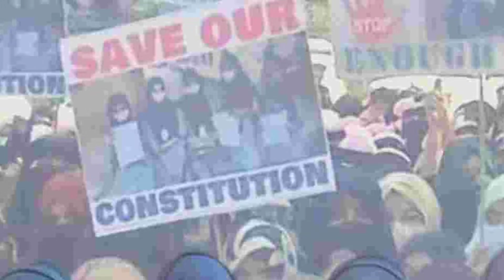कर्नाटक कॉन्ट्रवर्सी||हिजाब कॉन्ट्रवर्सी||Hijab vs Bhagwa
नमस्कार दोस्तो स्वागत है आपका हमारे चैनल "कंट्री न्यूज़"( Country News ) में आपका स्वागत है | नाम AK| ओर आपको इस चैनल पर रोजाना बड़ी न्यूज मिलेगी / जो आपके लिए जानना बेहत महत्वपूर्ण है प्लीज वीडियो को लाइक शेयर ओर चैनल को सब्सक्राइब करें .,.

1. This video has no negative impact on the original works (It would actually be positive for them)
2.  This video is also for teaching purposes.
3. It is not transformative in nature.
4. I only used bits and pieces of videos to get the point across where necessary.

1. This video has no negative impact on the original works (It would actually be positive for them)
2.  This video is also for teaching purposes.
3. It is not transformative in nature.
4. I only used bits and pieces of videos to get the point across where necessary.

1. This video has no negative impact on the original works (It would actually be positive for them)
2.  This video is also for teaching purposes.
3. It is not transformative in nature.
4. I only used bits and pieces of videos to get the point across where necessary.